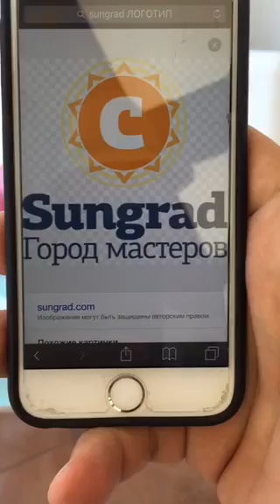История о том, как был заработан 1млн | Часть 6 | Алекс Айвенго | 01.10.2015 | Periscope